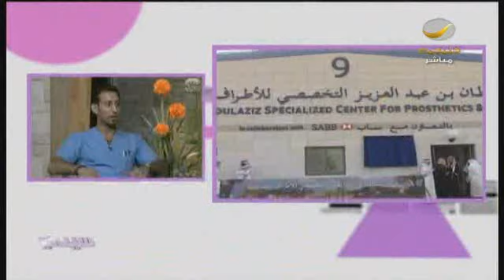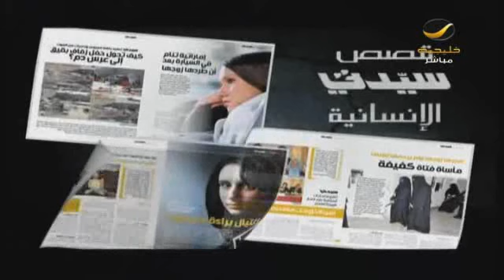مركز الأمير سلطان للأطراف الصناعية الأكبر في الشرق الأوسط